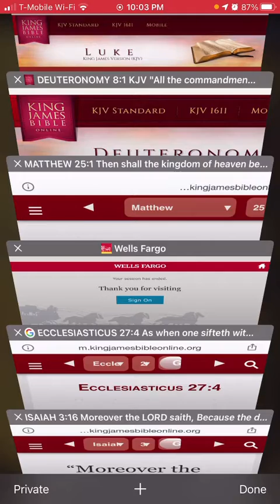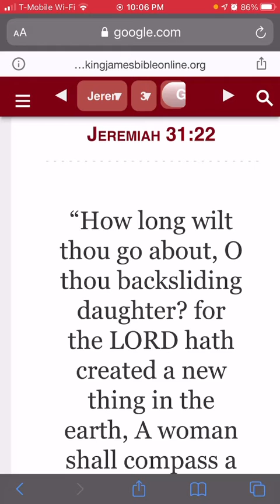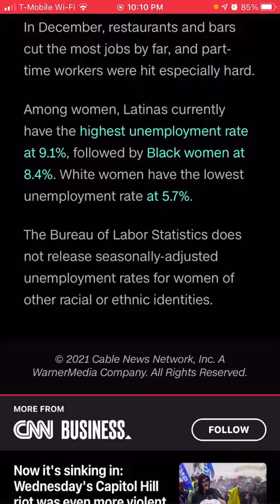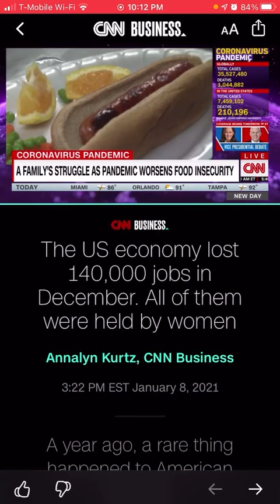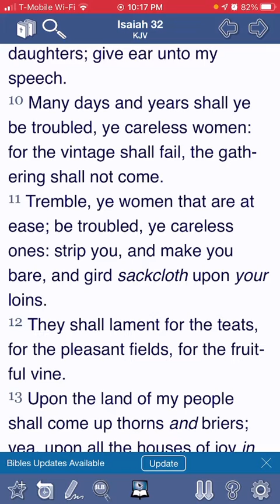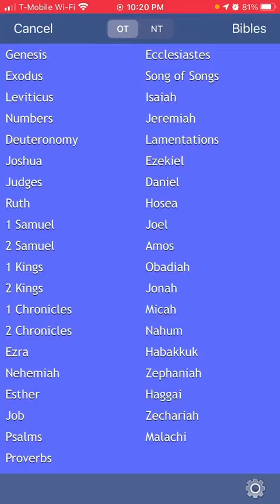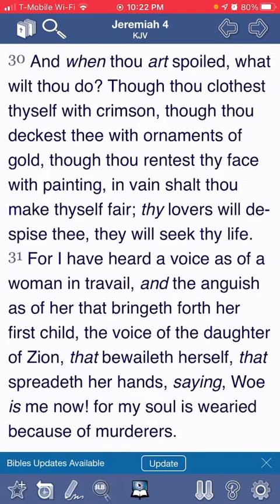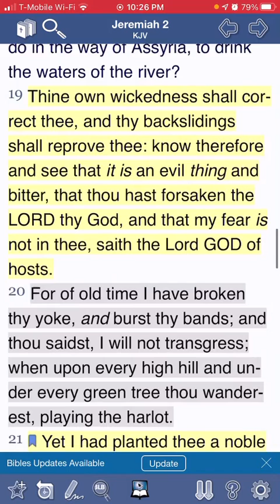The US economy lost 140,000 jobs in December. All of them were held by women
Us economy